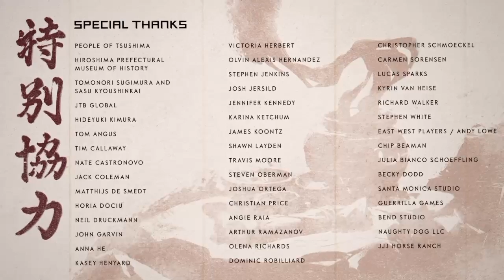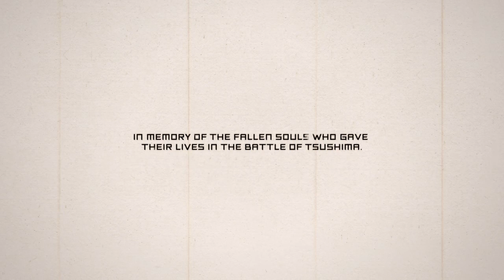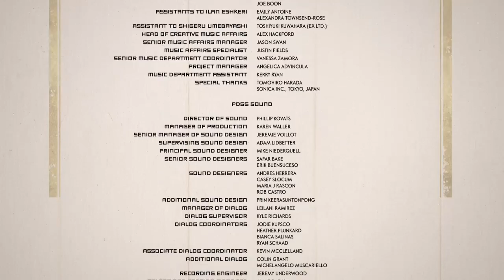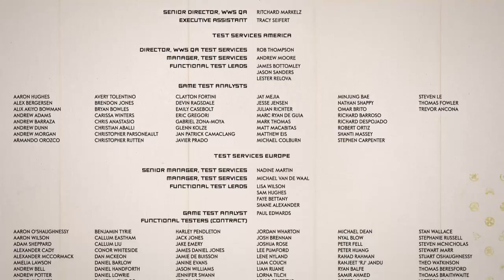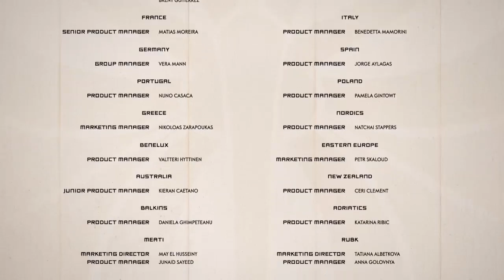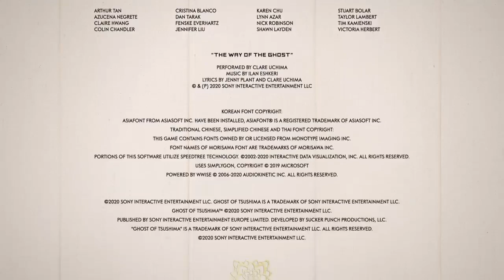GHOST OF TSUSHIMA